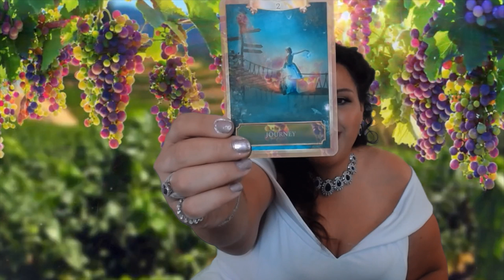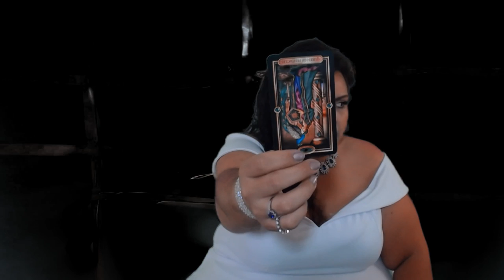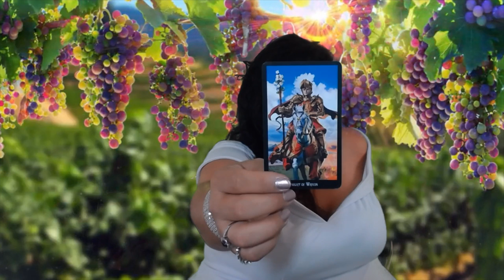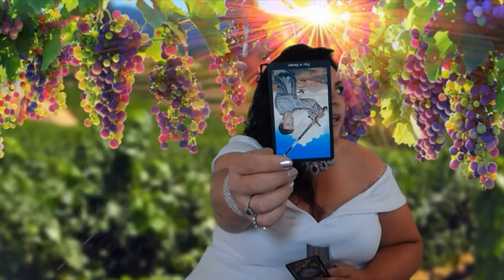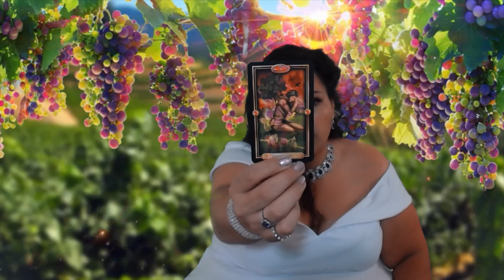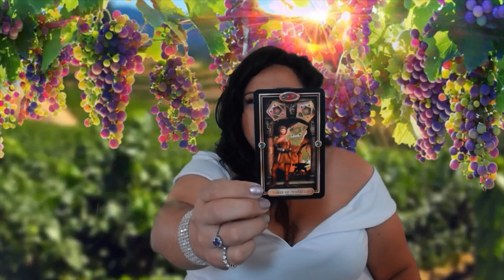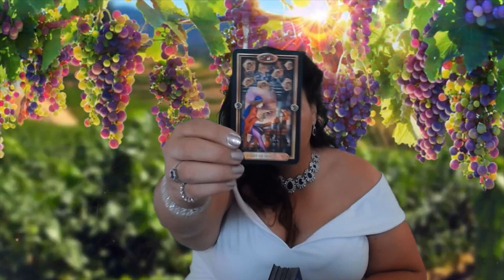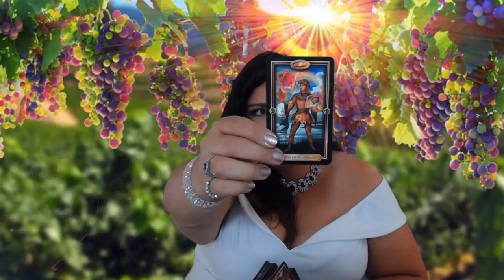Cancer, Returning to Life After Trauma! June 15-31 2018 Tarot Reading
Cancer, welcome to your June 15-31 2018 Tarot Reading Horoscope. Thank you for joining me today.

Mucha Tarot

Vintage Oracle